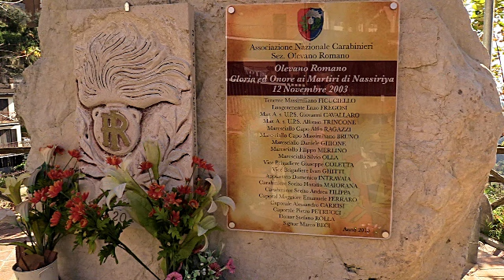Commemorazione dei martiri di Nassiriya ad Olevano Romano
Olevano Romano (Rm): l'amministrazione comunale ed i locali carabinieri assieme alla sezione olevanese dell'Associazione Nazionale Carabinieri, domenica 11 novembre 2018, hanno commemorato le vittime dell'attentato di Nassiriya del 12 novembre  2003  nel quale rimasero uccisi 17 militari, tra Carabinieri ed esercito, e due civili.